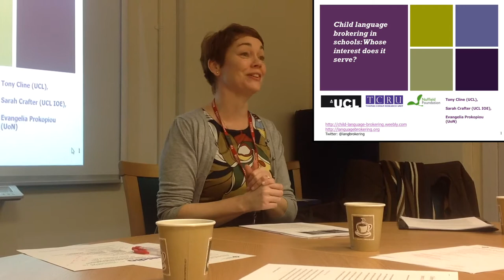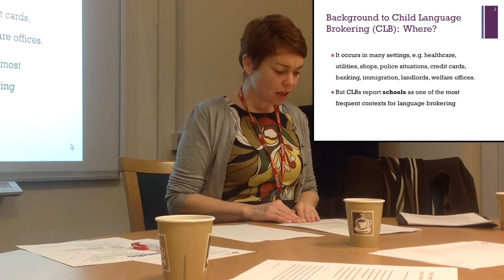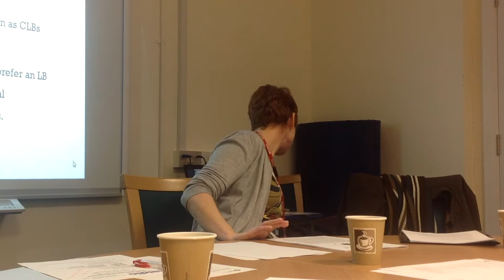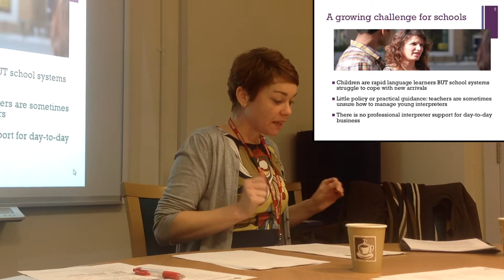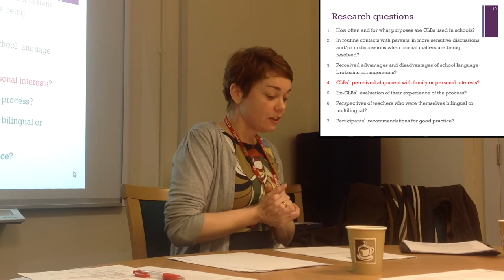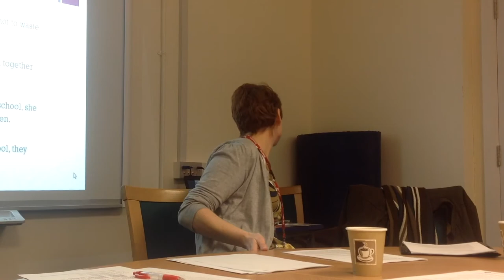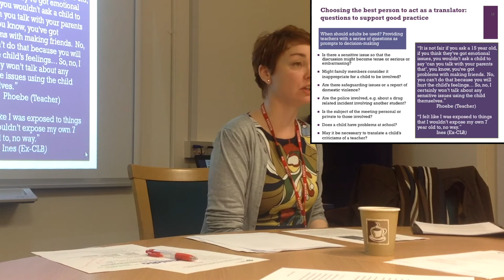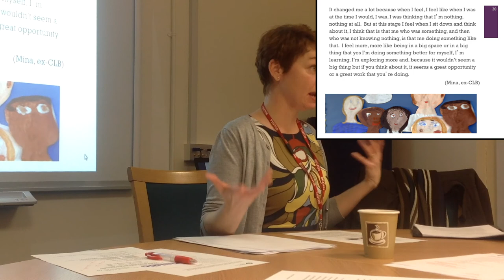NALDIC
This video was produced by NALDIC to support those working with learners of English as an additional language (EAL)